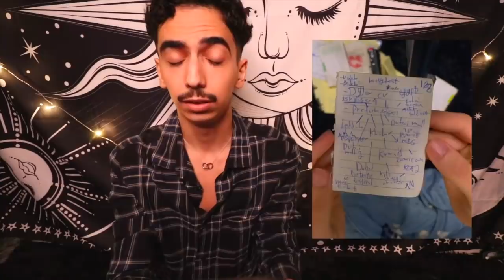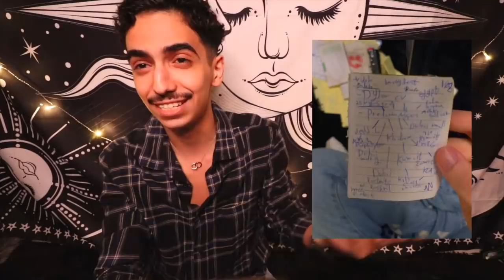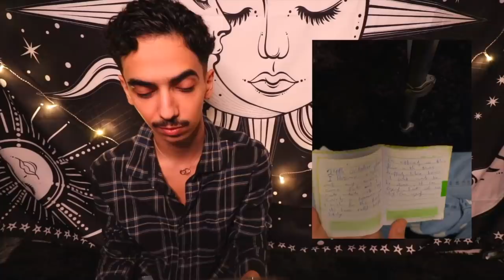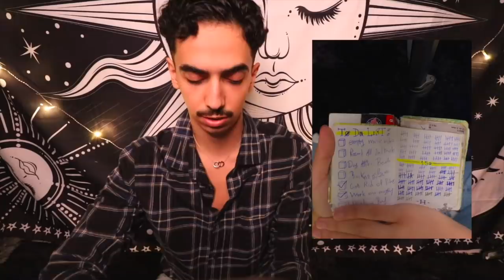أهم مقطع في قناتي ... ( مذكرات السجن )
مقطع جديد كل يوم سبت - اثنين - خميس !! ( الساعة ٦ توقيت السعودية )

⊙ حساباتي في السوشل ميديا :
● أنستقرام : Dyl3r
● سناب شات : ZDyler